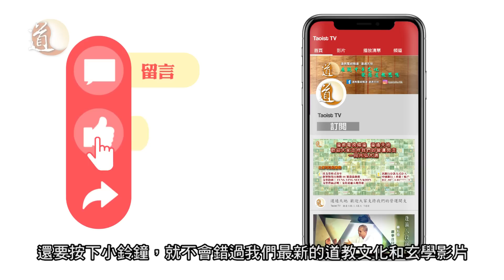玄學命理〡修行時機〡從八字面相看宗教緣份及敏感體質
不少觀眾都曾經留言問及，他們對道教很有興趣，希望了解多一點，但總是苦無機會。到底是否有所謂的「宗教緣份」？修行要講求時機嗎？從面相又如何看出某些人有「敏感體質」？今集，有唐中遜師傅從玄學角度，跟大家談談這個話題。